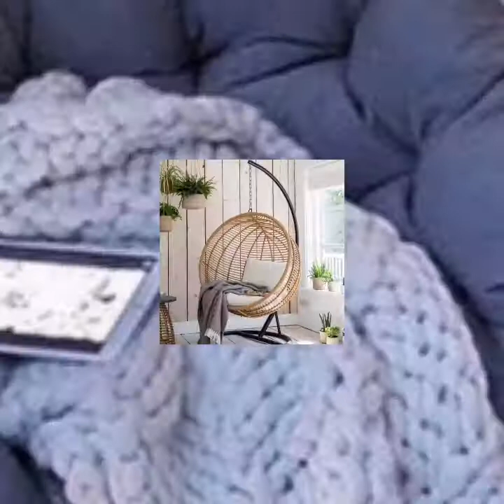Swing chair with stand // egg hanging chair designs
Buying Links :-

For more videos from